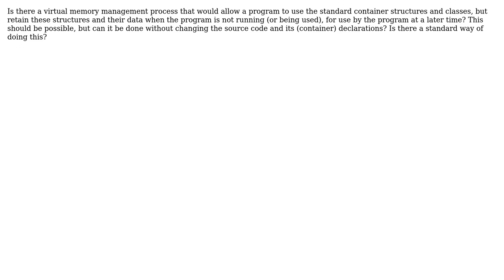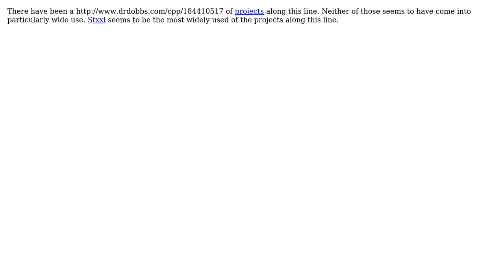Software Engineering: non-volatile virtual memory for C++ containers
With thanks & praise to God, and with thanks to the many people who have made this project possible! | Content (except music & images) licensed under CC BY-SA | Music | Images & others | With thanks to user Jerry Coffin user arieberman and the Stack Exchange Network Trademarks are property of their respective owners. You are responsible for your own actions.